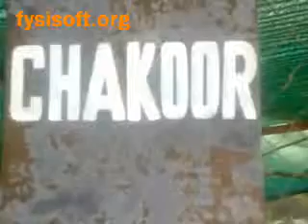chakoor in burraq park kharian, burraq in the cage